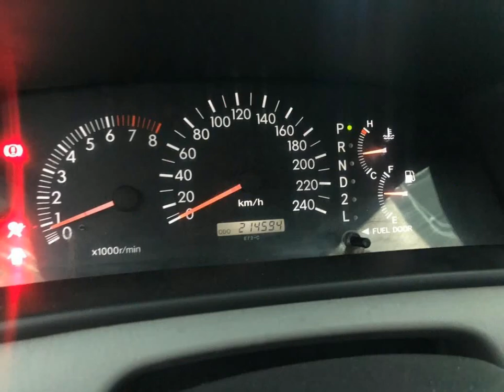TOYOTA COROLLA - 2003 - Mesquita/RJ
Atributos que você encontra, somente, na Pégasos Veículos:
- Financiamento em até 60x no CDC e entrada parcelada no cartão.
- O Preço anunciado Não refere-se ao valor À VISTA do auto e sim um plano de financiamento sugerido com 25% de entrada + valor anunciado financiado.
- Condições especiais para UBER, 99, entre outros.
- Veículos REVISADOS com garantia de 90 dias;
- Aceitamos o seu usado na troca e pagaremos muito bem nele;
-Excelente atendimento pós-venda;

Caso você tenha o seu credito recusado em outra revenda, iremos te ajudar.

Veículo: TOYOTA / COROLLA 1.8 XEI 16V
Ano: 2002/2003
Combustível: GASOLINA
Portas: 4 PORTAS
Câmbio: Automático
Cor: BEGE
KM: 122.222

✅ Ar Condicionado
✅ Banco do Moto. com Ajuste de Altura
✅ Direção Hidráulica
✅ Travas Elétricas
✅ Vidros Elétricos
✅ Kit Gás
✅ Air Bag Lateral
✅ Calotas
✅ Air Bag Passageiro
✅ Porta Copos